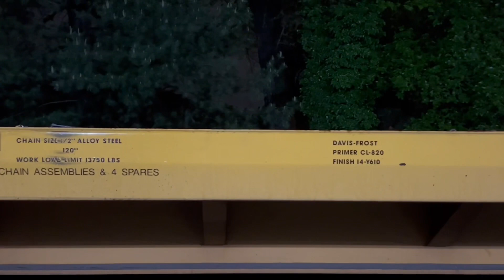KCS Grey Ghost Leading 056 Military Train Thru Manassas, Virginia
You may have noticed that this train was only carrying empty flat beds. I kept waiting for something to show up but nothing ever did. It was nice to see Jacobie again and there were a few more guys I had not seen before at this location. I was happy to see the Gray Ghost Leading and a beautifully painted KCS loco. It really showed up well in the video. Not sure but we first heard about this train it was down in Lynwood, NC and was traveling up to Morristown, PA. I was down in Richmond, VA and thinking I could catch it Charlottesville, VA. Unfortunately that didn’t work out so ended up finally catching it in Manassas. VA. I was a little disappointed to see all the empty flatcars. Seeing the two KCS locos was worth the running to catch it.
Weather was drizzly all day.
Temps 45°F and felt like 40°F or 7°C and felt like 4°C
Time 10:50PM